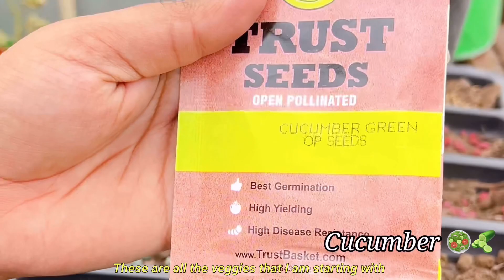Starting Summer Seeds | Gardening Tips